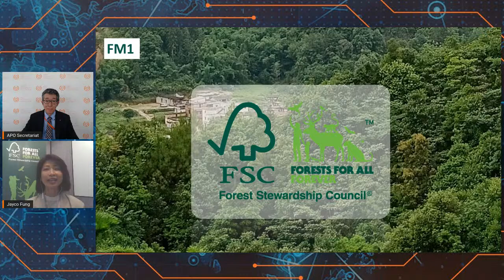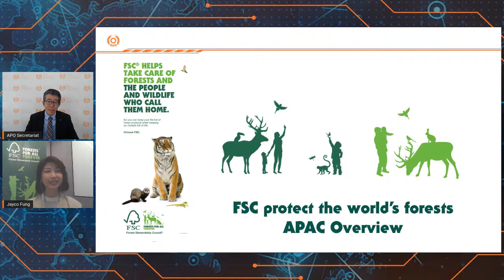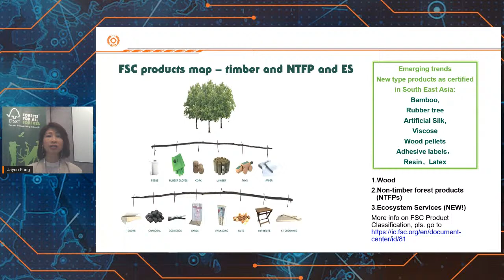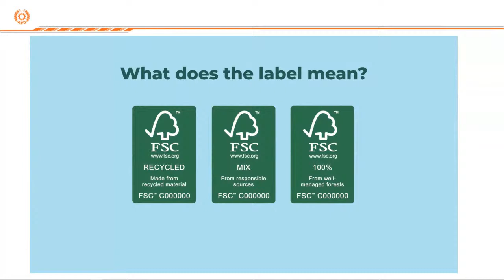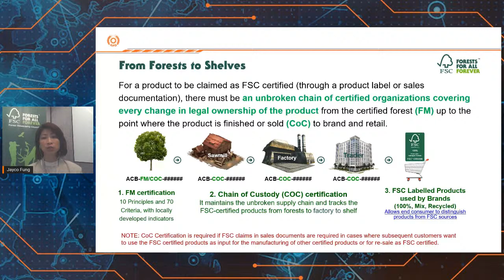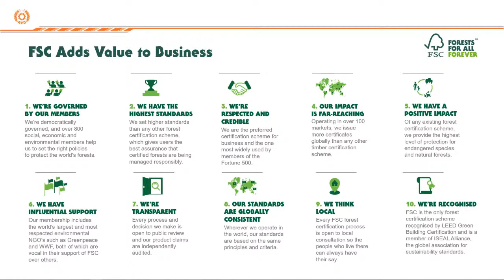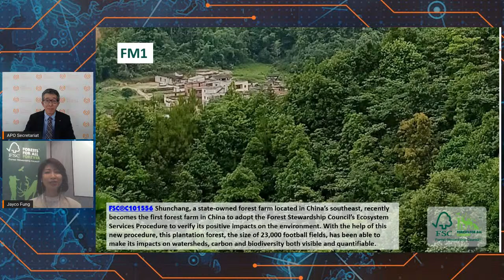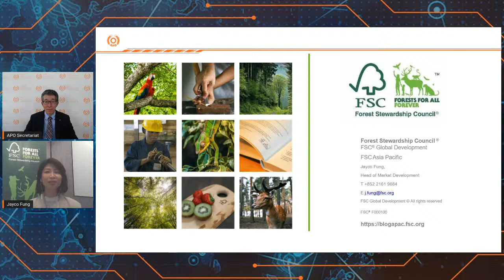Toward Sustainable Forestry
Forests make vital contributions to our well-being. Unfortunately, unsustainable forest management practices have contributed to the 5 million-ha forest decrease every year around the globe according to the UN Food and Agriculture Organization. The Forest Stewardship Council (FSC) is shifting people toward sustainable forestry through its rigorous certification system by setting environmental and social standards for responsibly managed forests. In this Productivity Talk, FSC Head of Market Development Jayco Fung, Asia Pacific Regional Office, will describe how responsible forestry and material sourcing can add value to businesses.